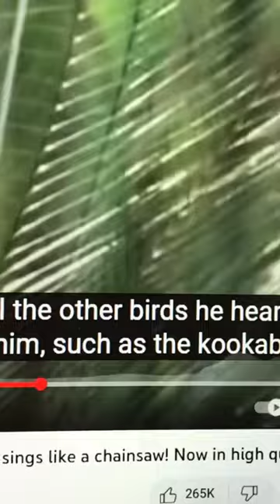Lyre bird singing different tones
A beautiful lyre bird singing different tones